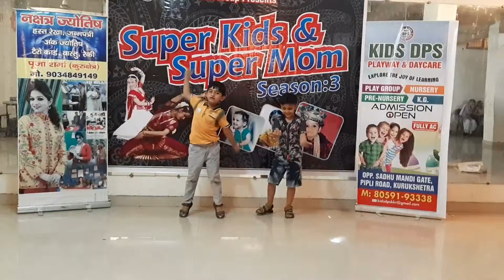Auditions Super Kids & Super Mom Season-3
Seth Tek Chand Memorial Public School